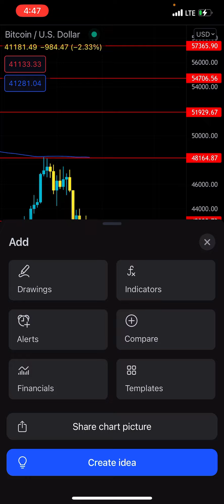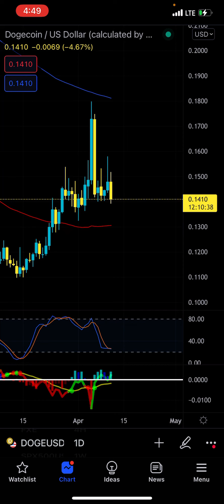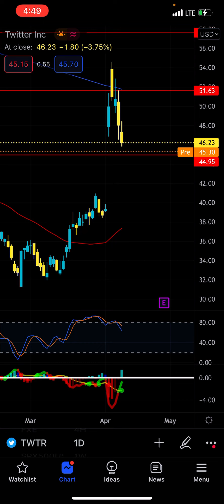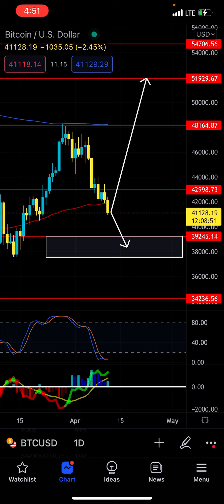Bitcoin Hits $41,000 Target | Why I’m Now Thinking About Selling Everything